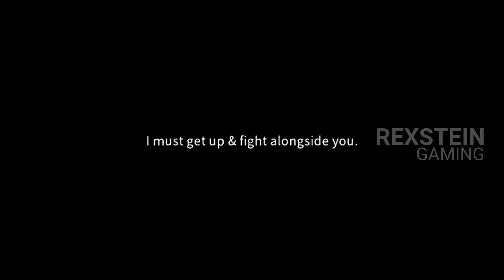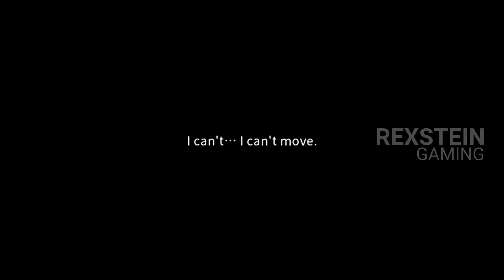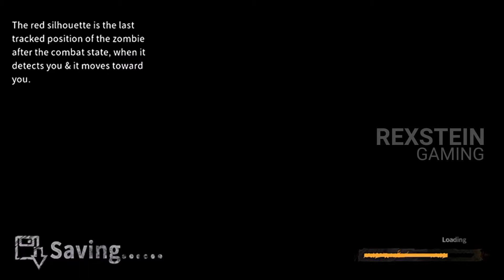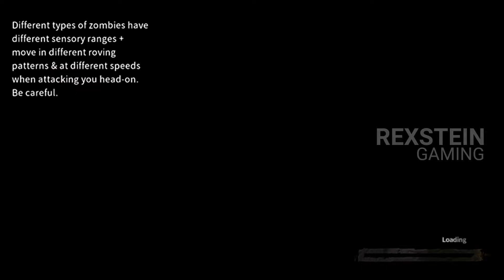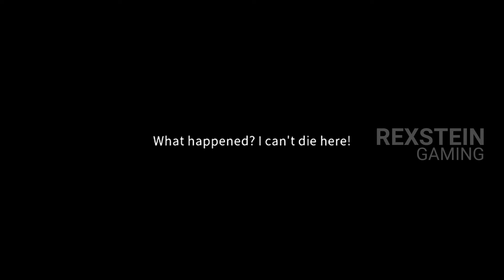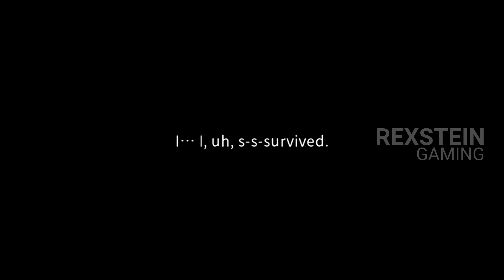Delivery From the Pain Survive | Gameplay Android & iOS [HD GRAPHIC]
Delivery From The Pain adalah gim strategi bertahan hidup dengan alur cerita RPG yang fantastis, mungkin perlu waktu lebih dari 30 jam untuk membuka satu akhir jika Anda terbiasa dengan gim bertahan hidup. Dalam game ini, Anda bukan Alice; Anda hanya selamat biasa di dunia yang mengerikan, penuh zombie.

Ukuran File : 902.6 MB

Ukuran File : 55 MB